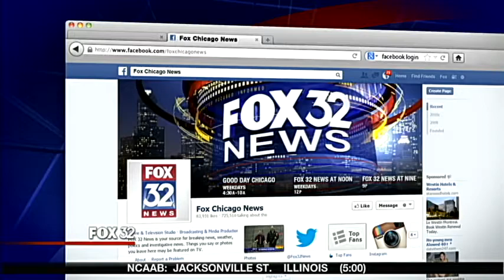Shedd Aquarium sting rays pick winner of Lions-Bears game on Fox Kickoff Sunday 11-10-13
Shedd Aquarium sting rays pick winner of Lions-Bears game on Fox Kickoff Sunday on Fox 32 Chicago 11-10-13